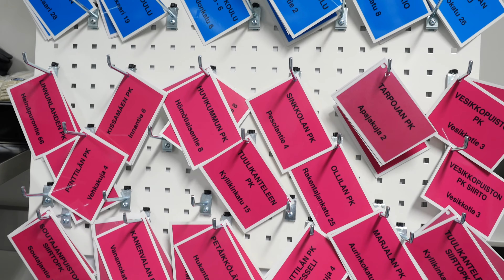Siilaisen tuotantokeittiö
Siilaisen tuotantokeittiö tuottaa 5200 ateriaa päivässä.